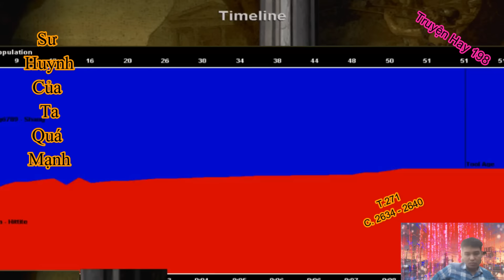Sư Huynh Của Ta Quá Mạnh| Tập 271|Chương 2634 - 2640| Truyện Hay 198